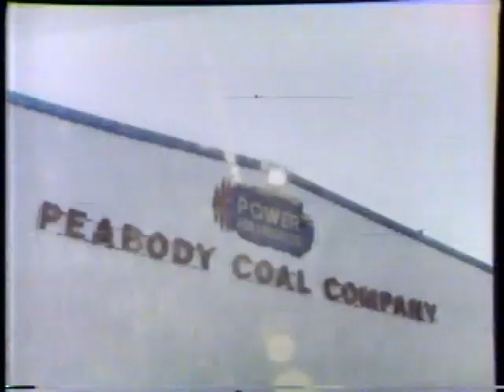March 26 1978 KTVY Channel 4 News Opening With Ernie Schultz